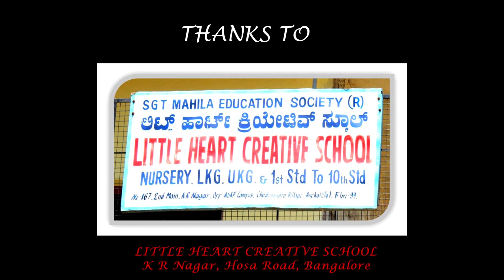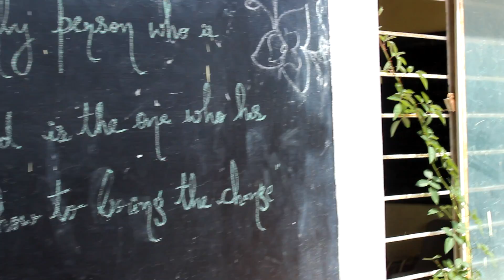U'r Turn short film from Ekalavya Creations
The story is about how a small thing can bring a big change in someone's life. Everyone has an opportunity to contribute to bring the change which they want to see in our society. Be the change.

An Ekalavya Creations Film

Directed By:
Sumant Palorkar & Sanath Kumar S